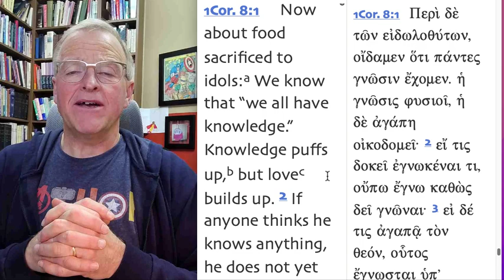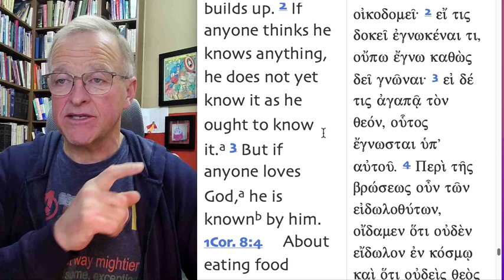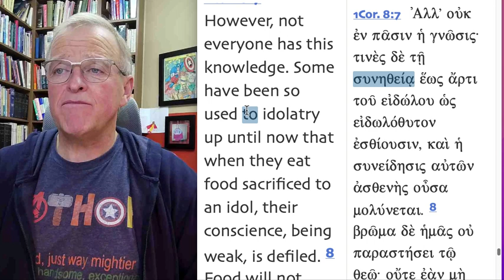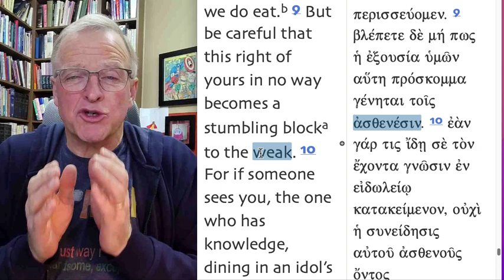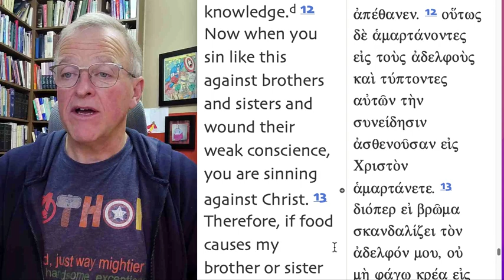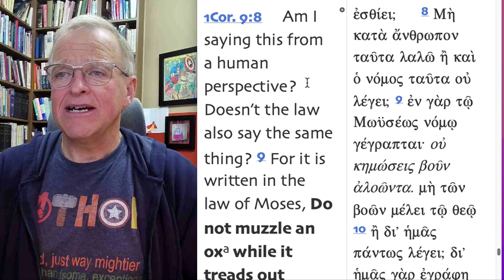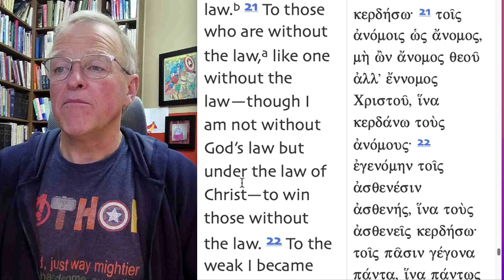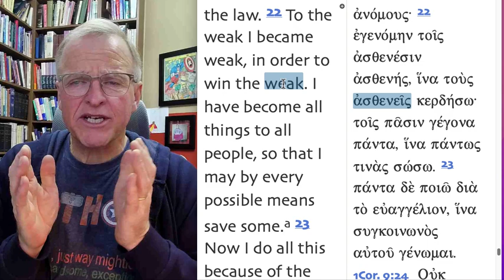Getting Along #12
Some believers have problems with certain activities. We can keep ourselves from being a hinderance to their growth.